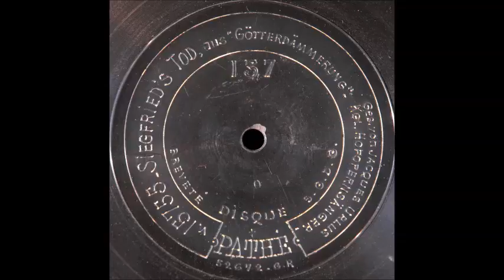Siegfrieds Tod (Jacques Urlus)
Jacques Urlus sings "Siegfrieds Tod" from "Götterdämmerung" on 29 cm center-start Pathé 15755, recorded in Berlin in 1910.